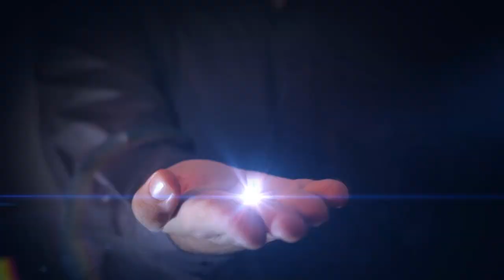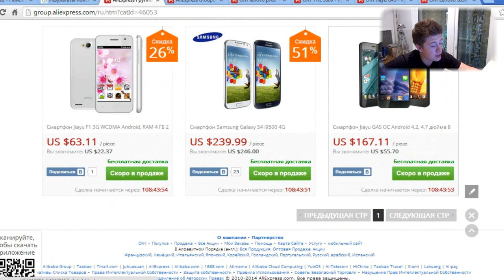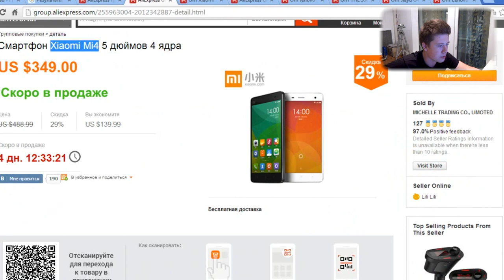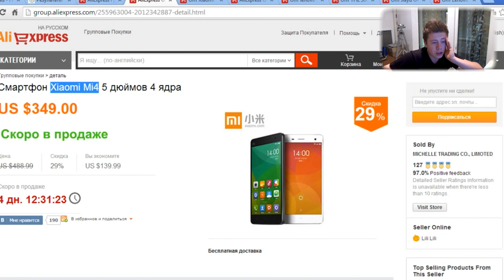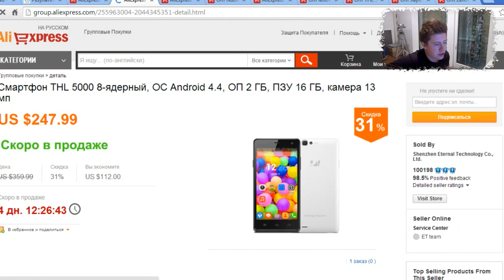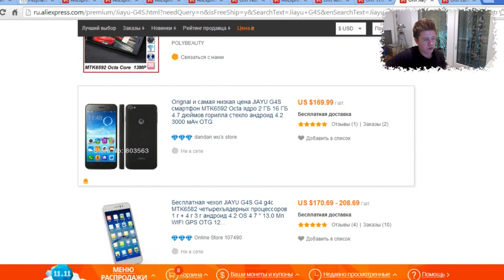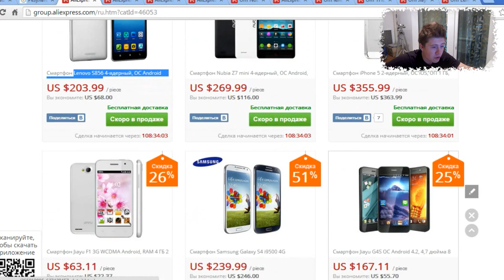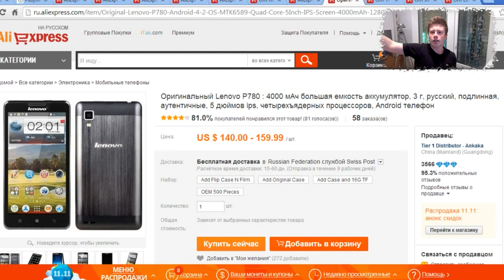Вся правда о СУПЕР-СКИДКАХ на распродаже Aliexpress!